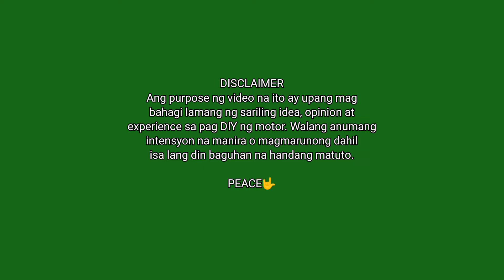Power Tools|Basic tools|Welding Machine |for diy custom motorcycle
Mga basic tools na ginagamit ko sa pag DIY ng aking motorsiklo. May mga appropriate tools na pwedeng gamitin depende po sa needs pero eto lang ung pinaka ginagamit ko na sa tingin ko ay mga pinaka importante.